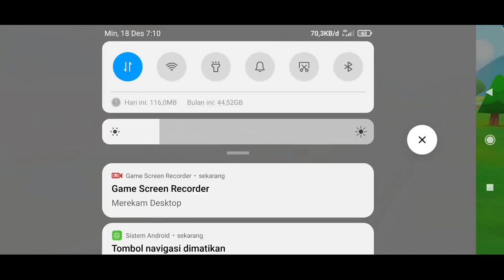Babypanda berangkat sekolah | babybus bhs Indonesia